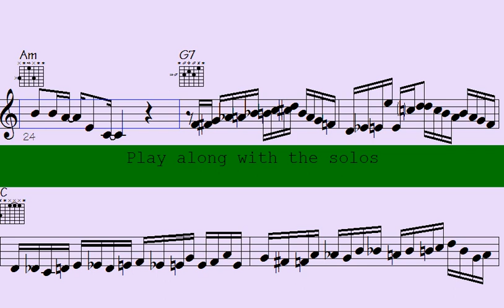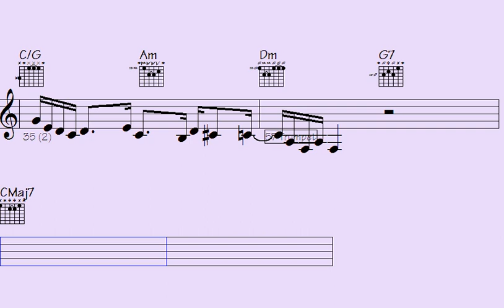✳Funky Jazz Fusion: Trumpet, Guitar, and Sax Phrases - Return From Burgundy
"Explore the electrifying world of Funky Jazz Fusion as trumpets, guitars, and saxophones unite to create a mesmerizing symphony of groovy melodies and captivating rhythms. Immerse yourself in the soulful improvisations and dynamic phrases that define this genre, and let the music transport you to a realm where tradition meets innovation. Join us on a musical journey that blends the best of jazz and funk, creating an unforgettable fusion that will have you tapping your feet and swaying to the beat. Dive into this genre-defying experience and discover the magic of trumpet, guitar, and saxophone in perfect harmony.